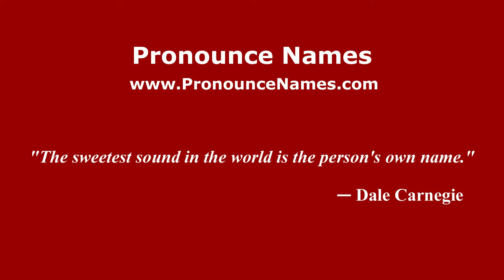How to pronounce Mihail Polihroniade (Romanian/Romania) - PronounceNames.com